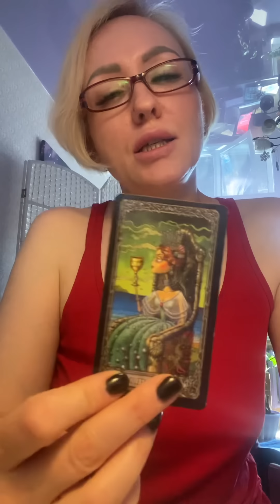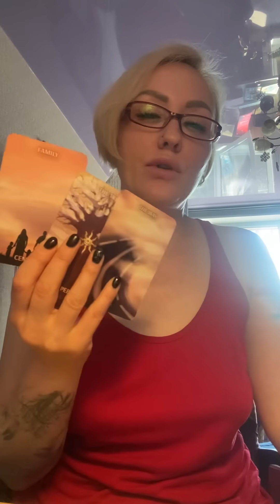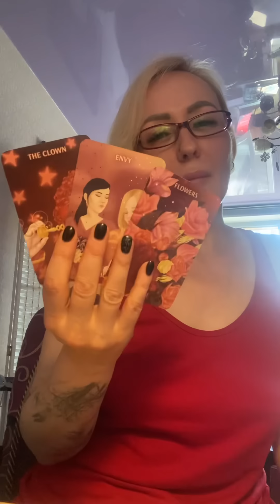Что у него глубоко в подсознании ?